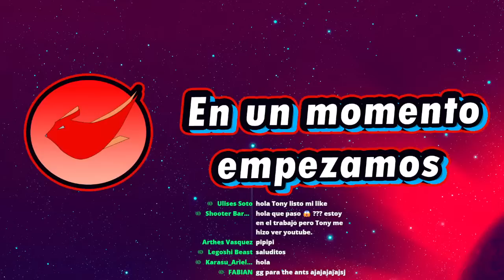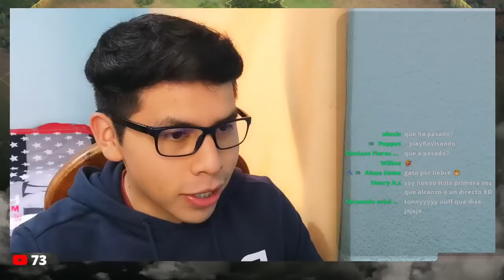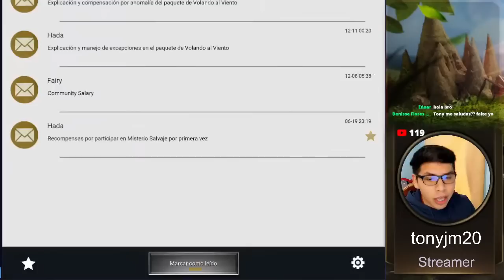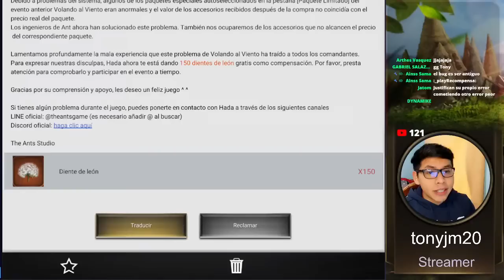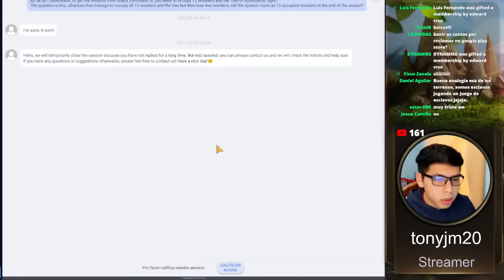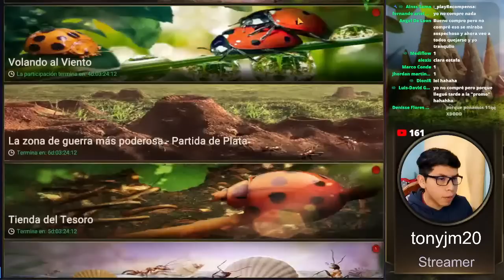🆕 ❗| NO!!, Que hiciste THE ANTS! - Perderemos nuestras cuentas? |🌏The Ants: U.K.🐜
Ingresas al link y puedes hacerte miembro del canal para participar de los sorteos
Consigue a FLOR DIABLO - ESCORPIÓN EMPERADOR - ESCARABAJO CIERVO - POTAMIDAE

The Ants: Underground Kingdom 👇
Enlace de descarga: toca el enlace y ¡Juega ahora!